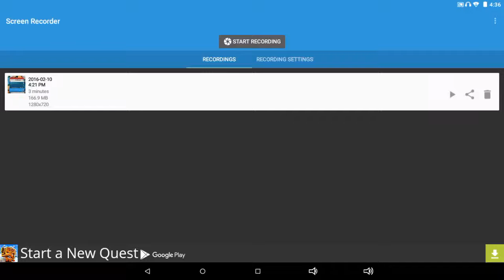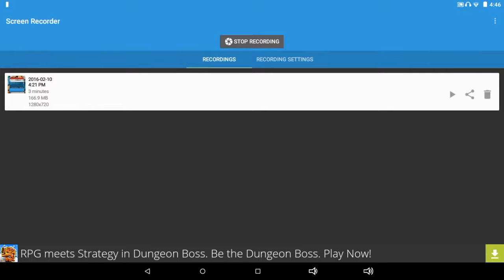growtopia story ep8 "silkworm"